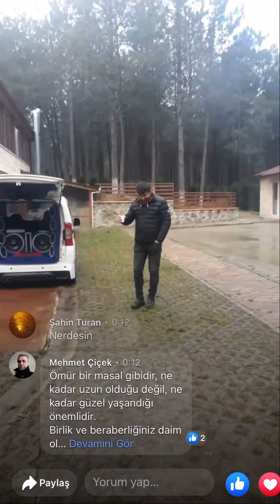Kızık Boyu Büyük Kızık Gençleri